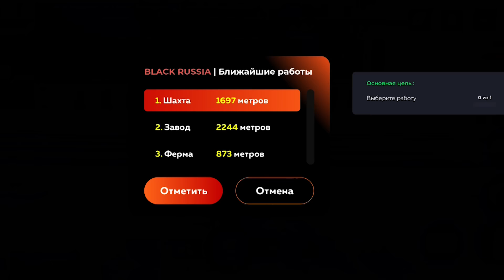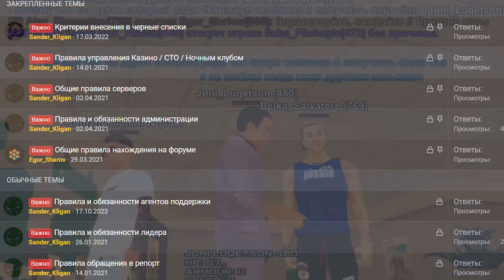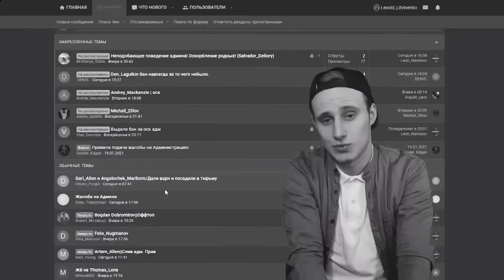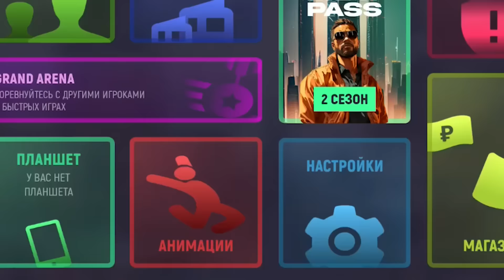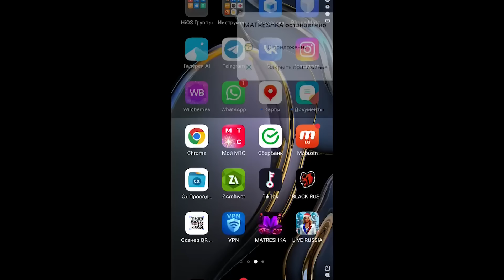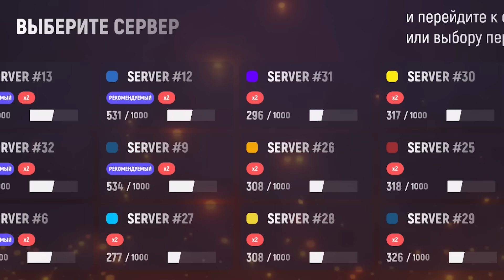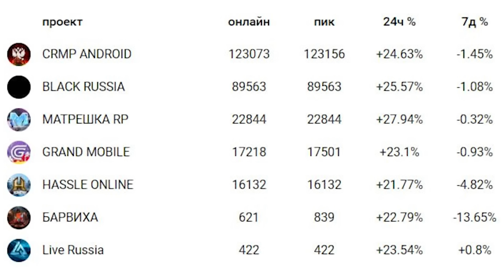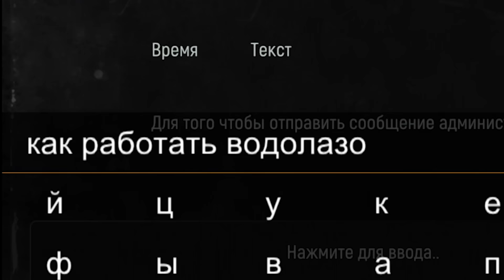ТОП 5 Проектов CRMP MOBILE на Android в 2024 году!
Наступил 2024 год, во что поиграть на телефоне? Где можно хорошо стартануть и по кайфу провести время?
Спешу поделиться с Вами со своим топом. Материал - собирал несколько дней - столько же монтировал поэтому буду рад, если прожмешь лайк!

В этом видео я покажу тебе как изменились мобильные КРМП проекты!
Проведем хороший анализ на таких проектах как Блек Раша, матрешка рп, Лайв Раша, гранд мобайл и барвиха РП.

Хасл не является мобильным проектом, основная аудитория - это ПК аудитория, поэтому он не попал в видео

🎮Мой ник: Leonid_Litvinenko
⚽️Я играю на сервере Москва

LIVE RUSSIA Community — онлайн игра на телефон с открытым миром, в котором Вы можете создать персонажей вместе со своими друзьями и начать весело проводить время. Вы можете продвигаться по сюжету квестовых миссий или же начать игру с зарабатывания денег на нефтезаводе. Создавать организации, подниматься по карьерной лестнице. Заполучив влияние над другими игроками - попробуй себя в роли Президента.

Таймкоды к видео:
0:00 - 0:13 - Вступление
0:14 - 8:00 - Блекраша
8:01 - 12:23 - Гранд
12:24 - 19:00 - Матреха
19:36 - 23:42 - Барвиха
23:43 - 27:10 - Лайв Раша
27:11 - 27:26 - Концовка
Играй в Россию на своём смартфоне на проекте LIVE RUSSIA 🇷🇺